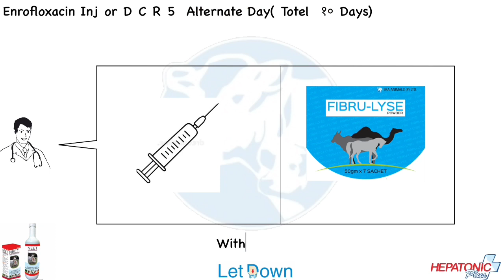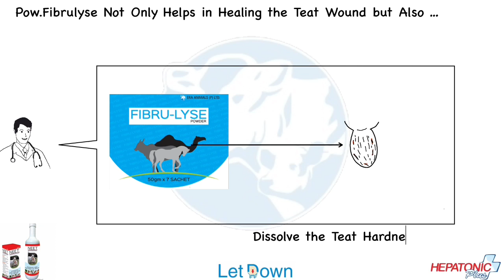Ulcerative Mammilitis In Buffalo